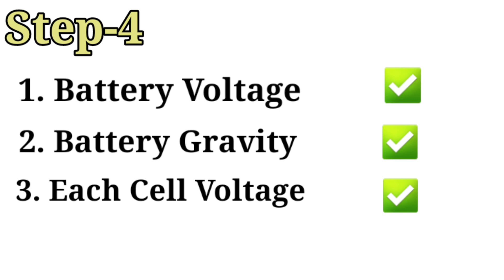How to Check Lade Acid Battery | Health Tips For Inverter Battery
How To Check Lade Acid Battery | Inverter Battery Health Tips |

In this video you can know about.

1. How to increase inverter battery life.
2. How we should use inverter battery ?
3. How to check inverter battery ?
4. How to use multimeter to check battery  ?
5. How to use hydrometer to check battery  ?
6. Battery health tips.